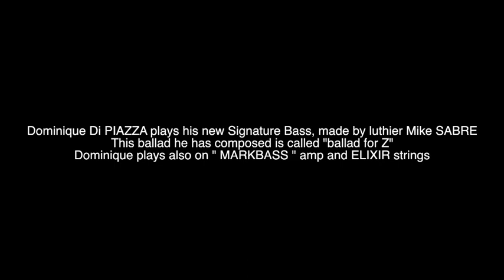Dominique Di Piazza plays ballad for Z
this is a composition that i wrote in tribute to the late Zawinul..
with me there are Niel Gerstenberg (sax)Felix Sabal-lecco(drs) Eric Sempe (g);Claude Tedesco (keys) ;gerard Kurdjan(perc) production Kevin Sempe